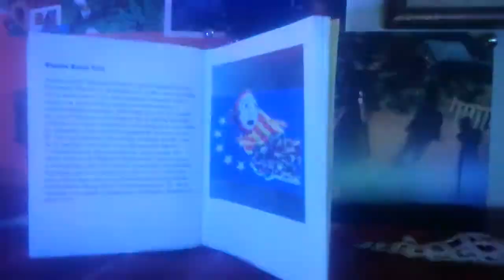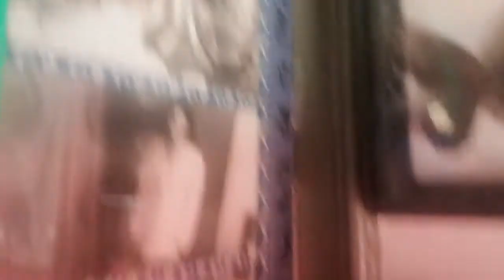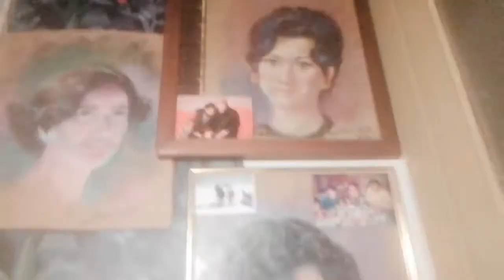Una estRella RenéYX-XYnom@R